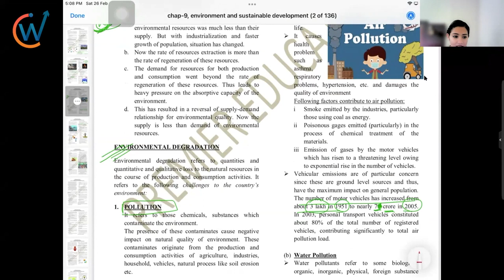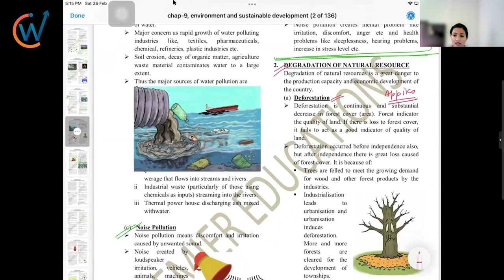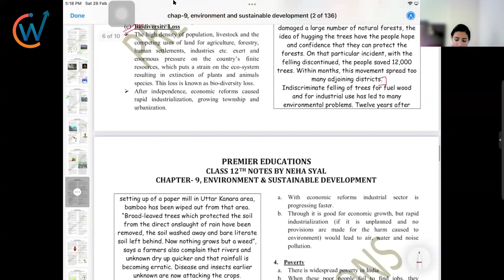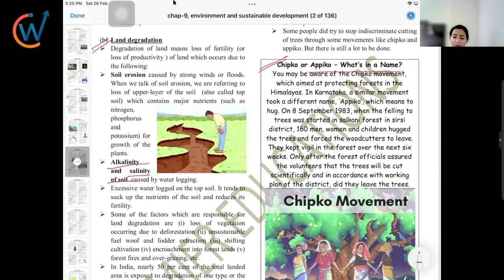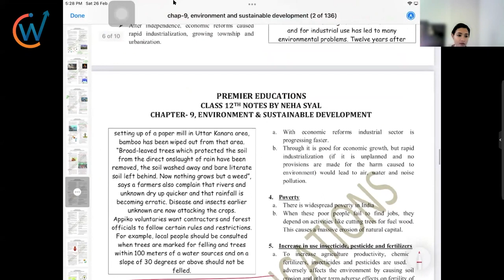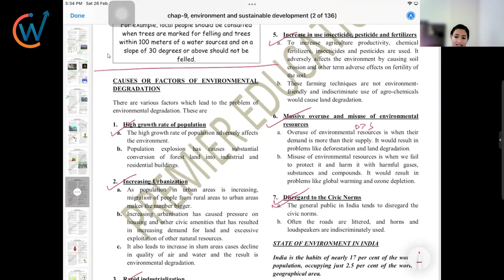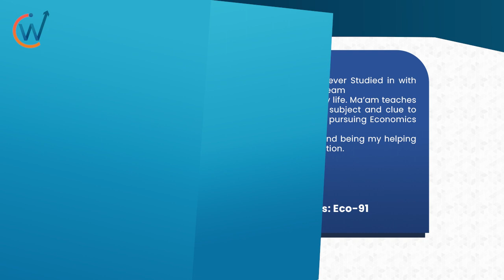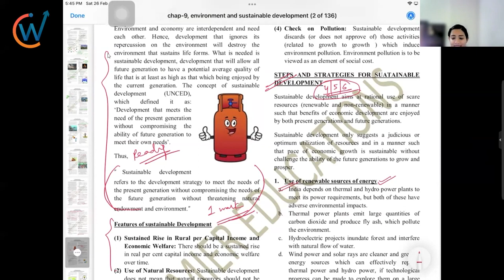78. Environmental Degradation & Sustainable Development | Class-XII | Video-78